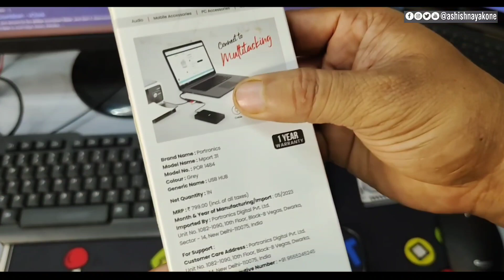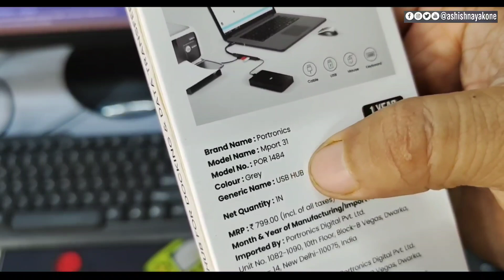4 Port *USB Hub* for your Pc or Laptop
Hello All, I Am Ashish In this video I was doing
Subject: 4 Port *USB Hub* for your Pc or Laptop

जय हिन्द !!
वन्दे मातरम !!

Your's Query
build quality,
usb port,
data transfer,
 keyboard and mouse,
 usb hub,
 keeps disconnecting,
 cord length,
stopped working,
 works fine,
 value for money,
 works perfectly,
 good quality,
 blue light,
Portronics Mport 31 USB Hub (4-in-1),
 Multiport Adapter with 1 x USB 3.0 & 3 x USB 2.0 Ports,
up to 5 Gbps High Speed Data Transfer for Laptop/PC (Grey),
4-in-1 USB Hub,
 1 3.0 USB-A port,
3 2.0 USB-A ports make it easier to connect different devices at the same time,
With 4 USB-A ports,
Mport 31 makes multitasking easy and gives you added comfort while working,
USB 3.0 port gives you high-speed connectivity with up to 5Gbps data transfer speed,
USB-A port for compatibility with multiple devices. Connect keyboard, mouse and other devices to facilitate working,
Portronics Mport 31 comes with a 1-year manufacturer’s warranty,